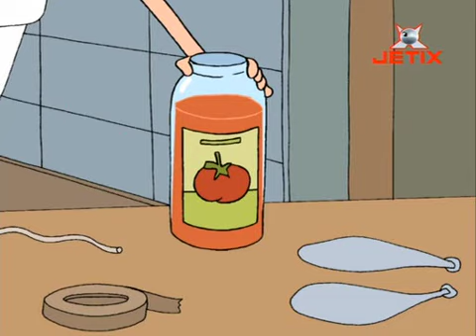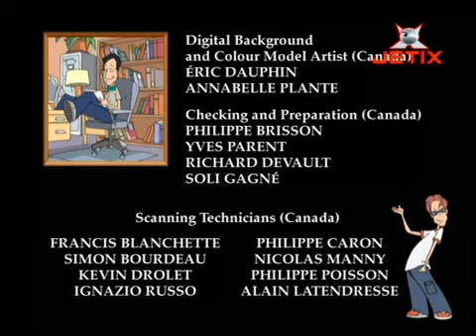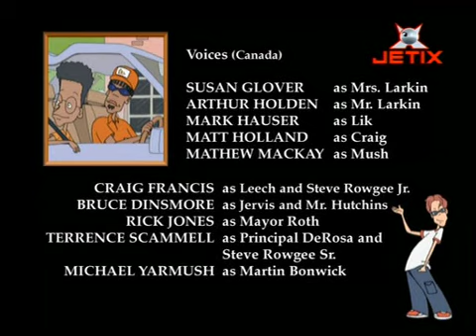Τι τρεχει με τον αντυ season 2 episode 25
"Ετοιμαστείτε φεύγουμε"